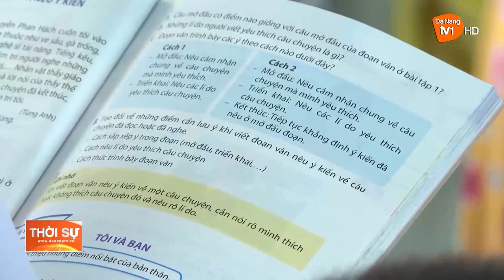ỔN ĐỊNH NỀ NẾP TỪ ĐẦU NĂM HỌC MỚI